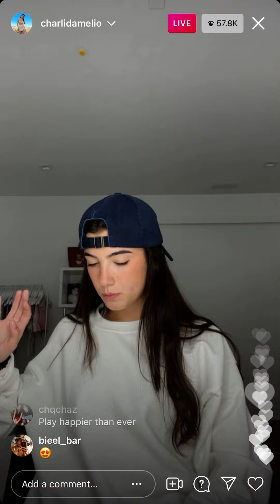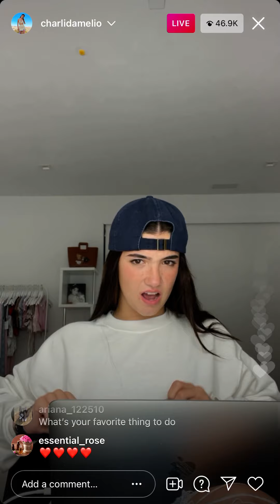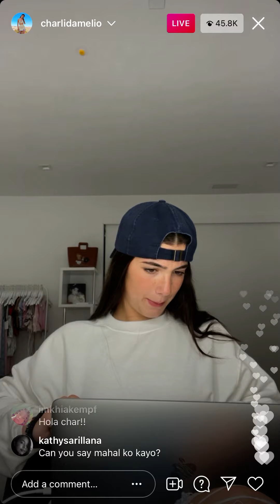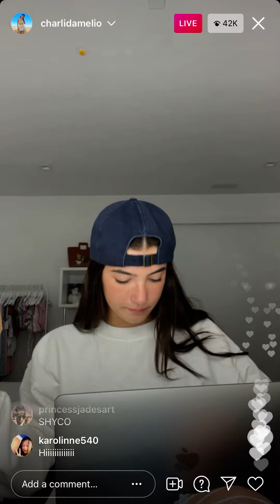Charlie D’amelio - Instagram Live (Aug 03, 2021)